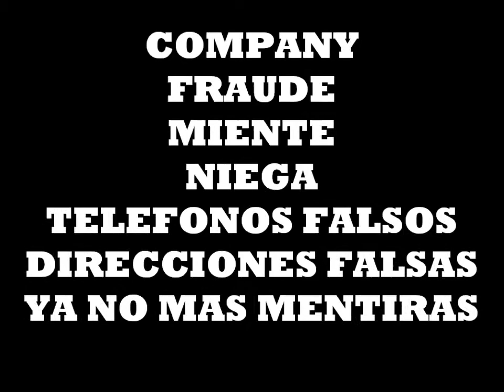AEROFLASH FRAUDE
YA ESTAMOS CANSADOS DE QUE NOS MIENTAN,YO COMPRE EN MEXICO UNA MERCANCIA Y SEGUN LA ENVIARIAN POR ESTA PAQUETERIA LA TIENDA DONDE COMPRE 100% CALIDAD PERO LA PAQUETERIA K USO UN FRAUDE NO LA USEN ES UN FRAUDE,